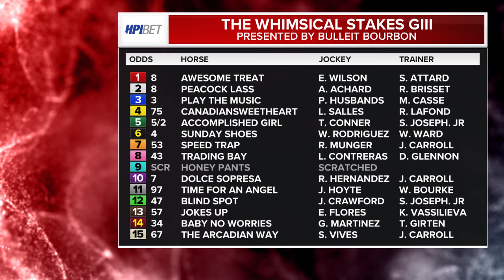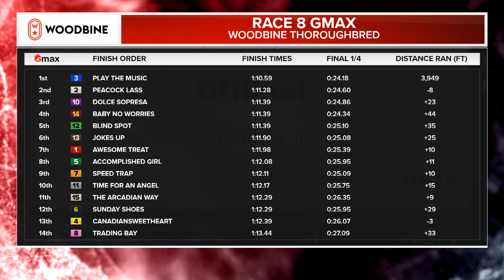Woodbine, Tbred, May 4, 2024 Race 8 | Woodbine Horse Race Replay